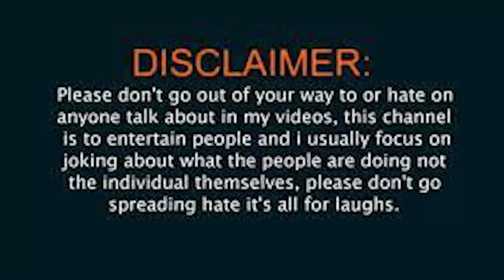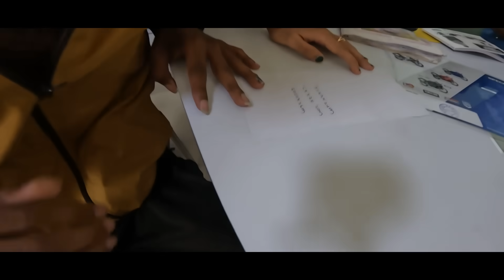finally bike tisukuna😍sana ki bike bhaga nachidhi|monika|pandu@rishi_stylish_official